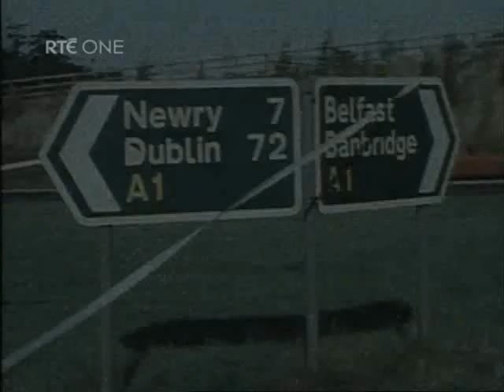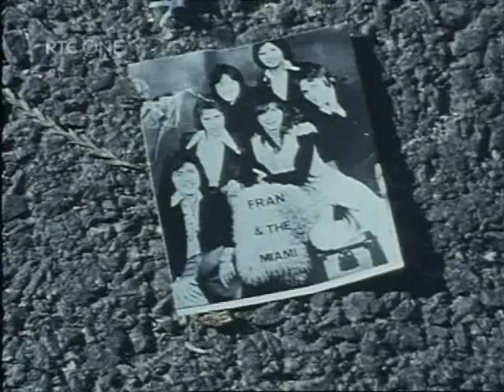The Miami Showband Massacre 1975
Members of the Miami showband are murdered by the UVF in collusion with the British security forces.